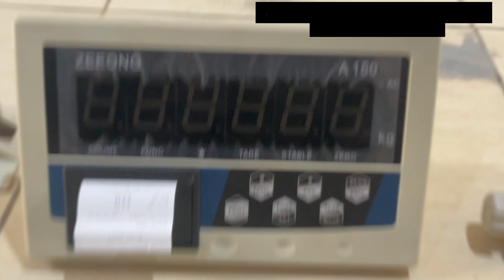A150 Weighing Indicator Review: Best Choice for Industrial Use in Pakistan .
"Looking for the best weighing indicator for your industry? In this video, we review the A150 Weighing Indicator, highlighting its features, performance, and pricing to help you make an informed decision.

"Join us as we explore the versatility and performance of Weighing Scales in real-world industrial scenarios. Discover how this innovative weighing solution can streamline your operations, improve efficiency, and maximize productivity. 🚀💼✨"